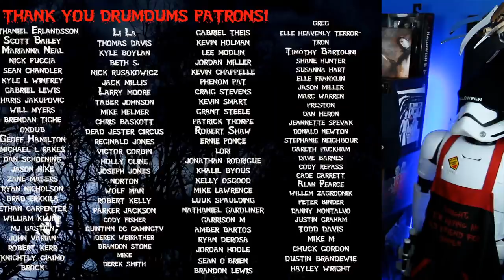Madhouse (The Forgotten 1981 Slasher) | Deep Cut Review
It's time for a DeepCut review. Madhouse is a unique slasher from 1981 that bares a few calling cards: an Italian director and a rottweiler killer. It's definitely one not to forget. Here's my review!

SUPPORT DRUMDUMS!

➡️  HUMDRUM
➡️  PURCHASE WORTHY

* ➡️  Unicorn